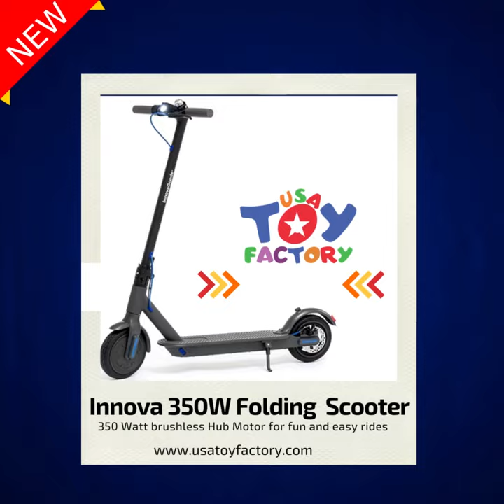USA Toy Factory | Folding Electric Scooter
➡️Innova 350W Folding Electric Scooter

Description:

🔥350 Watt brushless Hub Motor for fun and easy rides
🔥8.5" wheels
🔥Recommended for ages 16+
🔥Powerful 36V battery
🔥Speeds up to 15 MPH
🔥Cruise control feature
🔥App available in Apple and Google Play Store

DM NOW TO KNOW MORE ABOUT THE PRODUCT